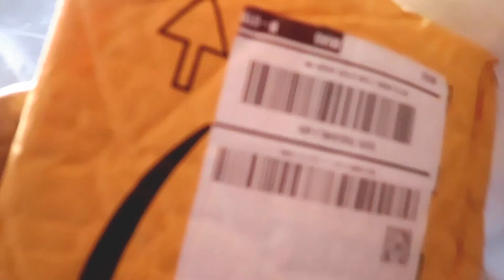SUPRISE PACKAGES! + Lazy Q&A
Follow me EVERYWHERE @devonxscott

FOLLOW XtraordinaryWear on Instagram!

Previous Video -